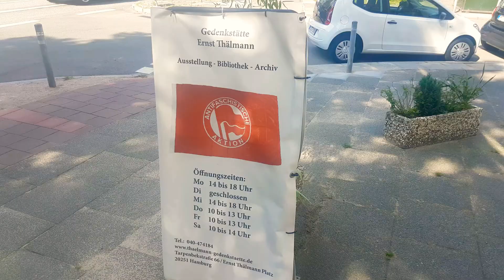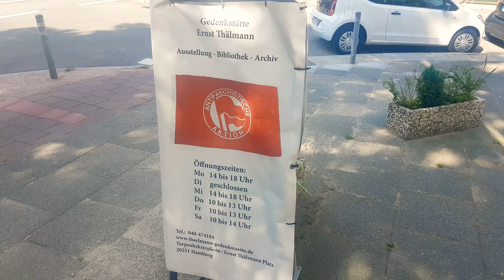Ernst Thälmann Gedenkstätte in Hamburg-Eppendorf